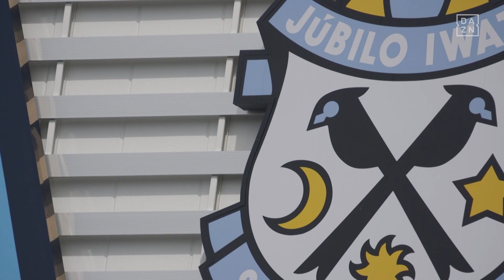DAZN FOR YOU FAN STORY